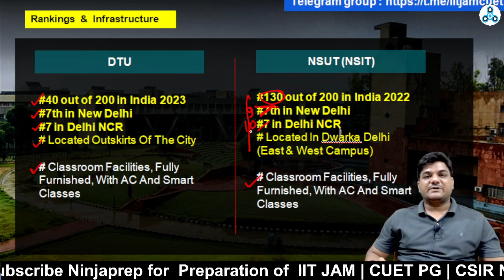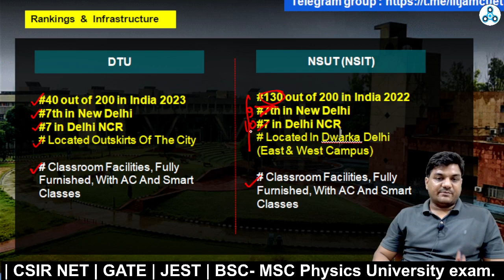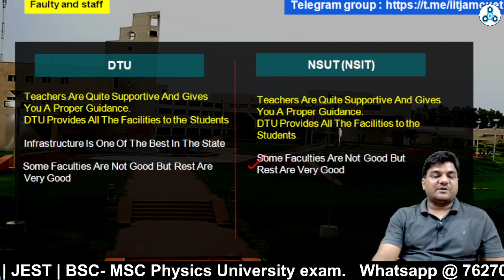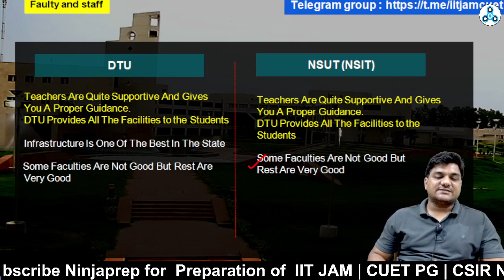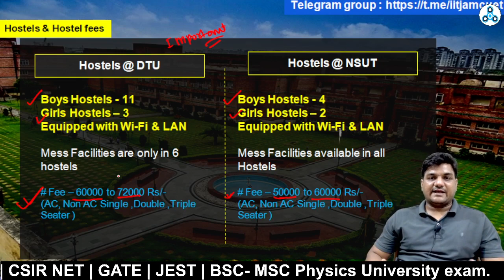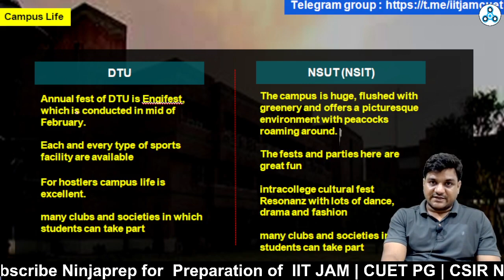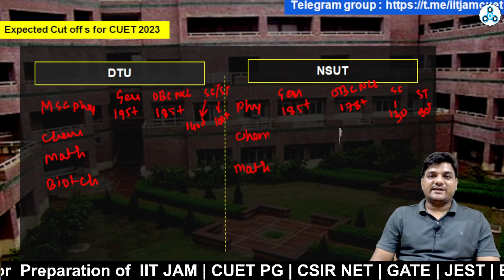NSIT & DTU Msc Admissions 2023 | CUET PG 2023 | which college to Prefer for Msc Course | kapil sir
✅NSIT & DTU Msc Admissions 2023 | CUET PG 2023 | which college to Prefer for Msc Course | kapil sir| kapil sir

This video is helpful for the CUET PG 2023 Aspirants seeking Msc Admission in DTU & NSUT (NSIT), some times students get confused about which one is to prefer, whether he/she should take admission in delhi technological university for msc or neta subash chand boss university of Technology. when you walks through this comparison video on dtu and nsit its make clear your thoughts on several points, which helpful to make you decide which you have to prefer for msc Admission through CUET PG 2023.

Start Your CUET PG Physics Preparation With CUET 2024 & IIT JAM 2024 Batch
👉New Batch for IIT JAM 2024 | CUET PG 2024  for Query
In this video
1. NSIT Msc physics seat matrix
2. msc physics seats
3.NSIT  Admission process 2023
4.Msc physics fees in NSIT
5.DTU msc physics
6.NSIT msc maths
7. NSUT msc chemistry
8.msc biotechnology
9.NSUT msc program fees
10.NSIT msc physics fee
11. Cuet pg counselling process
12. Cuet pg counselling 2023